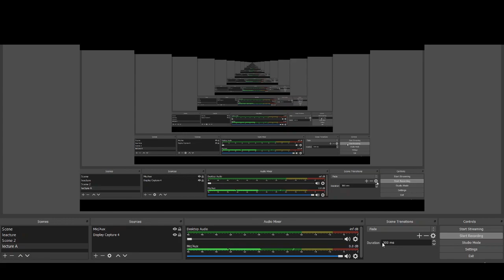Montagu-Chelmsford Reforms (Underpinning and Evolution- Part 4)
The brief and summarized study of Government of India Act 1919.

If you find it helpful please share...